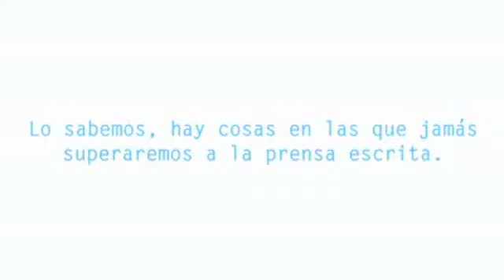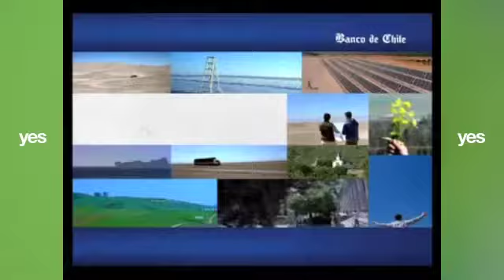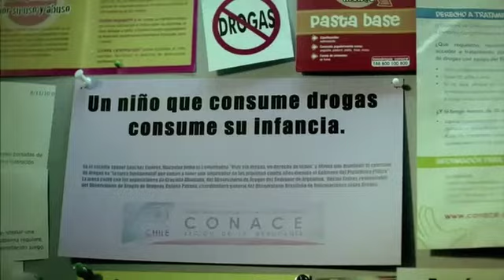Tanda 338 de yes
-Id yes
-Promo The Walking Dead
-Pomarolla Carozzi (2010)
-eldinamo.cl (2010)
-Puma / Seleccion Chilena (2010)
-Promo Sherlock
-Red Compra (2010)
-Viña Concha y Toro 7 Manchester United (2010)
-Promo Rally Dakar 2011
-Credito Universitario, Banco de Chile (2010)
-CONACE, Ministerio del Interior (2010)
-Id yes

Y luego de regreso al programa mencionado al comienzo.